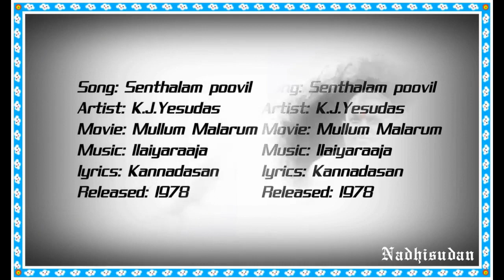செந்தாழம் பூவில் - Senthalam Poovil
Song: Senthalam poovil
Artist: K.J.Yesudas
Movie: Mullum Malarum
lyrics: Kannadasan
Released: 1978